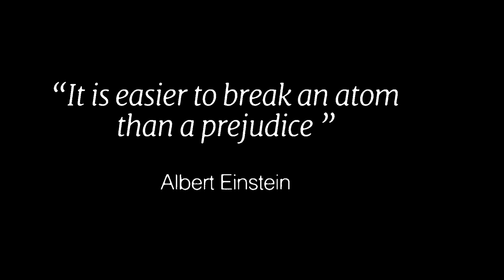Run dmc Dumb Girl- loop by bob scratch